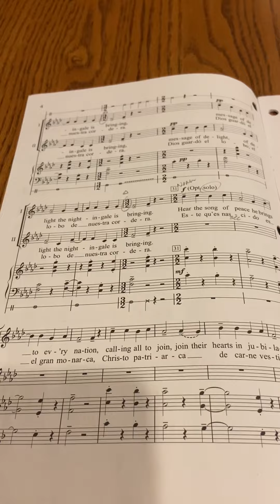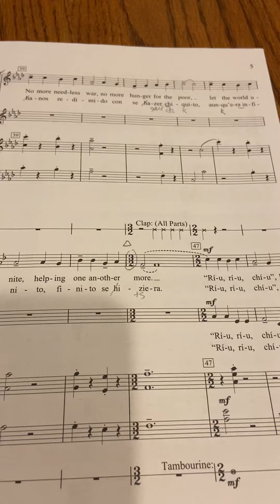For Noah - Spoken